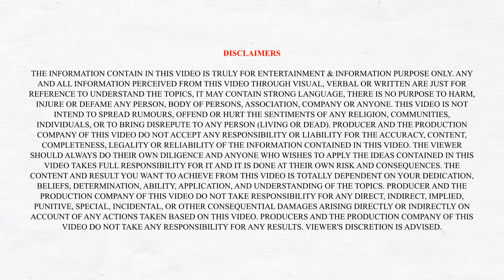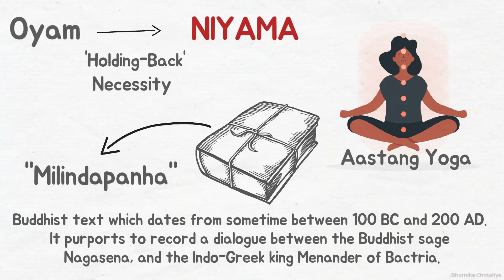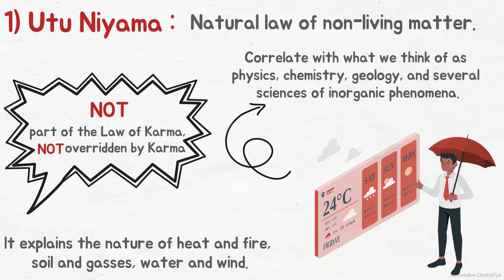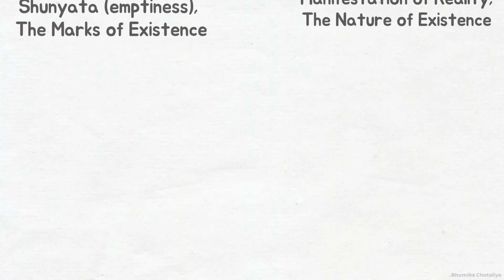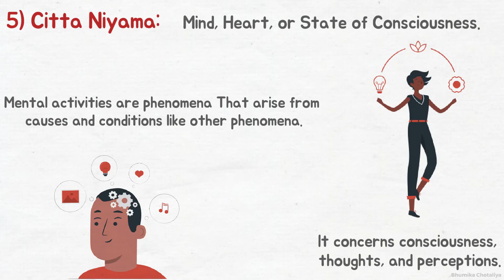WHAT ARE THE 5 NIYAMAS in Buddhism ?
0:00 The ‘Panch Niyamas’ are the five kinds of laws that describe the arising and ceasing of conditioned phenomena comprehended within the principle of conditionality And This Are...

1:16 1) Utu Niyama
2:08 2) Bija Niyama
2:37 3) Kamma Niyama
3:24 4) Dhamma Niyama
3:55 5) Citta Niyama